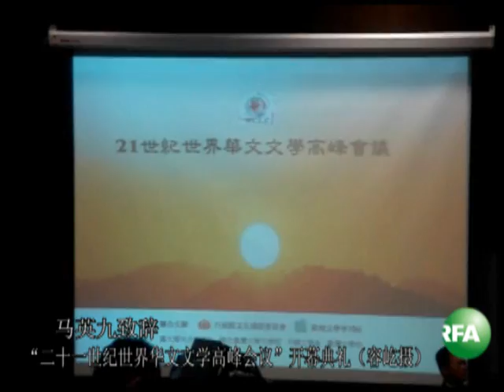21世纪世界华文文学高峰会议台北开幕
由台湾的文建会与《新地文学季刊社》联合主办的二十一世纪世界华文文学高峰会议星期五在台湾大学举行开幕典礼，总统马英九在致辞时强调，过去两岸在威权年代，文学为政治服务，现在则是政治要为文化服务，他再度提出繁体中文的重要性，希望申请汉字能列入世界遗产。自由亚洲电台记者容屹台北报道

听众谈话

听众谈话